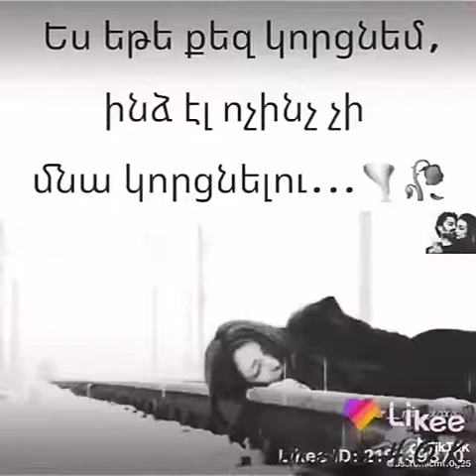ANKEXC SIR@ MISHTEL HAXTUMA MAHIN